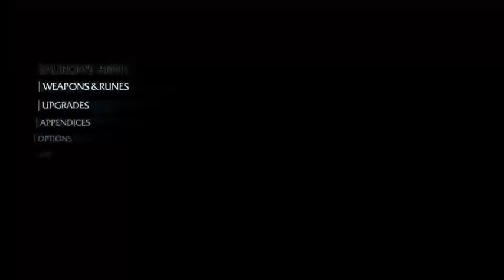Shadow of Mordor playthrough part 2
Part 2 I will be exporting my stream of this game as I play through it.